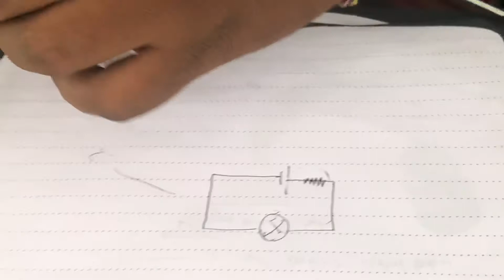ප්රතිරෝධක වලින් ධාරාව අඩු වන බව That the current is reduced by the resistors